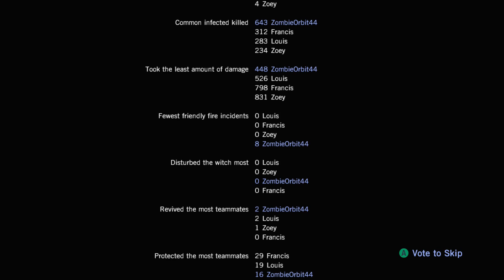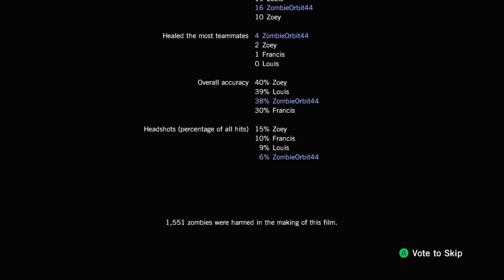Left 4 Dead: The Sacrifice Campaign (Advanced)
This is a full playthrough of The Sacrifice campaign from the original Left 4 Dead on Advanced difficulty. This campaign was by far the most difficult to complete in single player. Right in the first chapter there is a part that forces both a Tank and horde on you at the same time, which the bot survivors are barely capable of keeping up with. It really makes you rethink how to deal with these situations. Not only do you have to know how to protect yourself, but you also have to keep the bots from getting themselves killed.

The end part where you have to sacrifice yourself is the most difficult part of all. The Tanks don't always run up to the bridge in a convenient way. Most of the time you will be immediately grabbed by a Smoker on your way to the generator. A Pipe Bomb is also a necessity because you can't count on the bots to cover you from the bridge.

My rules for Advanced difficulty:
1. I'm not allowed to die, except for the part where I must sacrifice myself.
2. I must play as the "star" character of the campaign.

For The Sacrifice, Bill is without question the star of the campaign. Not only is he standing in front of everyone in the poster, but he is the one who makes the ultimate sacrifice in the story.

Chapters:

0:00:00 Menu & Load Screen
0:00:37 Chapter 1: The Docks
0:23:30 Chapter 2: The Barge
0:43:37 Chapter 3: Port Finale
0:58:49 Escape & Credits